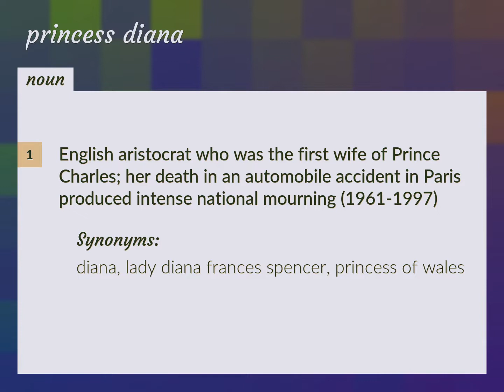Princess diana | meaning of Princess diana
What is PRINCESS DIANA meaning?